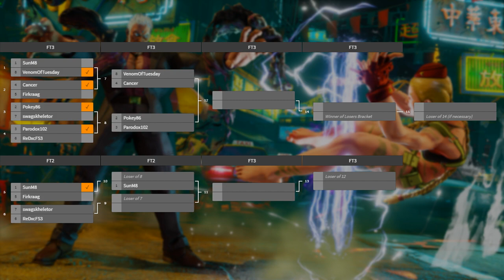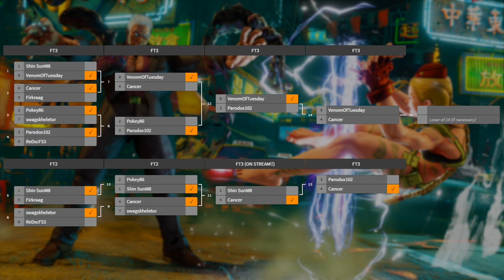EU Pro-Am S2 Finals